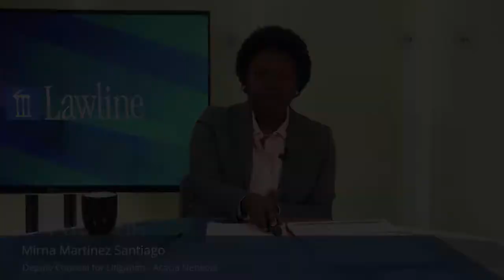How Do We Absorb Implicit Biases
This course, presented by attorney Mirna Santiago, is practical, innovative and demonstrative, which makes it effective for either the Diversity and Inclusion novice or expert.

Want to join Lawline?

New courses added weekly!

When Bad Biases Happen to Good People: A Primer on Recognizing and Interrupting Implicit Biases